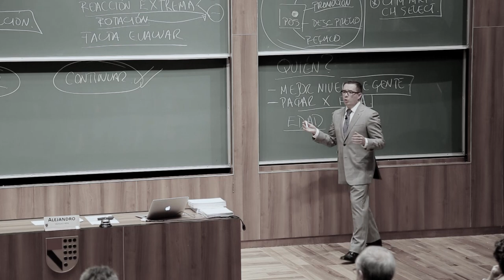IPADE Continuidad Alejandro Vázquez Ríos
Comprender al talento para tomar mejores decisiones
El people analytics es una herramienta que permite analizar al talento humano para tomar decisiones en torno a él con mayores tasas de éxito. ¿Qué tanto conoces del tema?